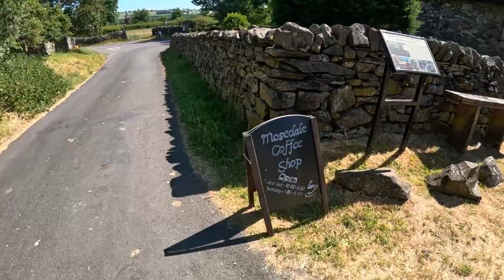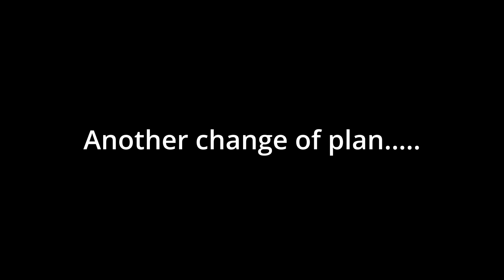The Caldbeck Fells: A 4 Wainwright Hike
A 4 Wainwright hike starting just off the Cumbria Way, walking through Mosedale and up to Apronfull of Stones where we make our ascent to Carrock Fell. A very steep ascent here, but once at the summit the views open up to a great panorama of the open moorland. A fantastic hike today with not a soul to be seen for the most part. In winter however, this hike will be incredibly boggy and wet. Finally a similarly very steep but direct descent from Great Calva to rejoin the Cumbria Way

Once back at the car, the decision was made to drive to Binsey for my only wild camp of this trip. The best night of the trip, but the least sleep!

Wainwrights summited - Carrock Fell, High Pike, Knott, Great Calva

Feel free to follow on Instagram @mikebpb